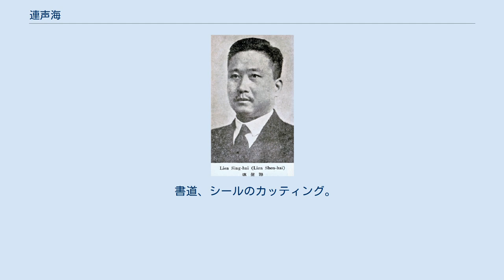連声海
連 声海（れん せいかい、 繁体字: 連聲海; 簡体字: 连声海; 拼音: Lián Shēnghǎi; ウェード式: Lien Sheng-hai）は、中華民国の政治家。
字が声海であり、本名は不明。
 上海法政学校を卒業後に日本へ留学し、早稲田大学政治経済学科で学んだ。
日本滞在中の中国の同盟に参加しました。
1913年彼は孫文大統領側で働いていました。
1915年（民国4年）12月、中華革命党広東支部総務科科長に任命されている。
1917年（民国6年）に帰国し、同年11月に護法軍政府印鋳局局長となった。
軍政府が改組されると、大理院刑庭書記官長に移っている。
1923年（民国12年）3月に広東大元帥府秘書、1925年（民国14年）9月に広東省政府秘書処主任秘書、1926年（民国15年）1月に広州で民国政府秘書長と歴任した。
 同年11月、広州国民政府で交通部秘書長に起用され、翌1927年（民国16年）10月には南京国民政府で秘書長に抜擢された。
1928年10月から1927年10月国民党中央特別委員会の事務局長として。
1928年（民国17年）10月、鉄道部政務次長に移り、1931年（民国20年）6月からは鉄道部部長署理を半年間務めている。
その後は全国経済委員会委員に転じ、1935年（民国24年）1月、立法院立法委員となり、後に中央政治委員会交通専門委員会委員も務めている。
立法委員在任中の1947年（民国36年）に死去。
享年63。
 書道、シールのカッティング。
 「鉄道入門」の著者、「石純粋な言葉」。